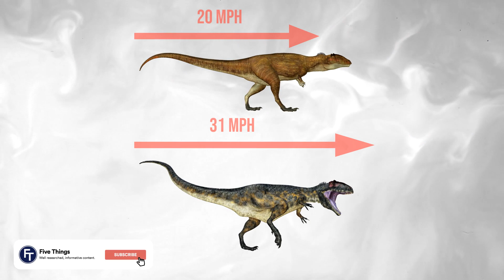Giganotosaurus vs Carcharodontosaurus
Giganotosaurus is a genus of theropod dinosaur that lived in what is now Argentina, during the early Cenomanian age of the Late Cretaceous period, approximately 98 to 97 million years ago. The holotype specimen was discovered in the Candeleros Formation of Patagonia in 1993, and is almost 70% complete. The animal was named Giganotosaurus carolinii in 1995; the genus name translates as "giant southern lizard" and the specific name honors the discoverer, Rubén D. Carolini. A dentary bone, a tooth and some tracks, discovered before the holotype, were later assigned to this animal. The genus attracted much interest and became part of a scientific debate about the maximum sizes of theropod dinosaurs.

Carcharodontosaurus is a genus of carnivorous carcharodontosaurid dinosaurs that existed during the Cenomanian stage of the mid-Cretaceous Period in Northern Africa. It is currently known to include two species: C. saharicus and C. iguidensis, which are among the larger theropods, nearly as large as or even larger than Tyrannosaurus, Giganotosaurus, and Spinosaurus.
The genus Carcharodontosaurus is named after the shark genus Carcharodon, itself composed of the Greek karchar[os] (κάρχαρος, meaning "jagged" or "sharp") and odōn (ὀδών, "teeth"), and the suffix -saurus ("lizard").

Giganotosaurus
Carcharodontosaurus

Image(s) and/or Footage(s) used under license from Videoblocks.com and Shutterstock.com